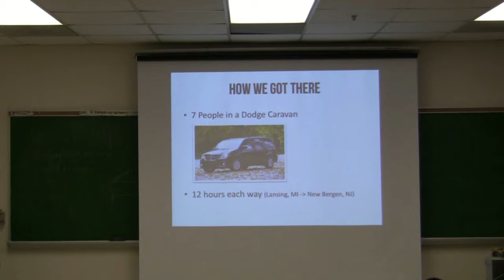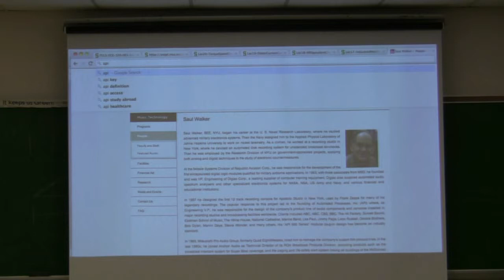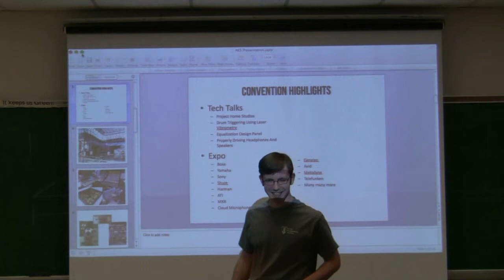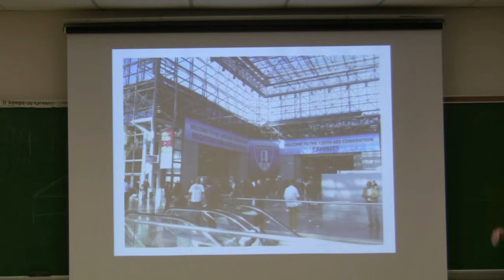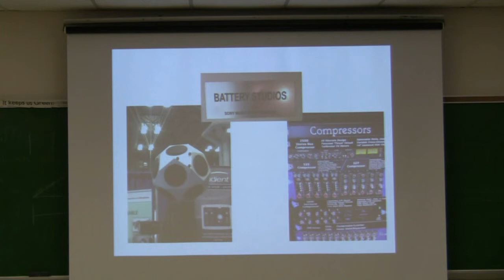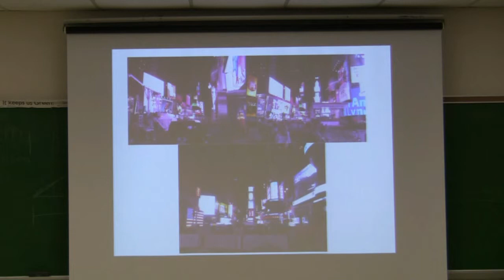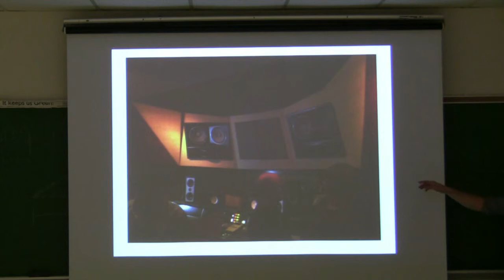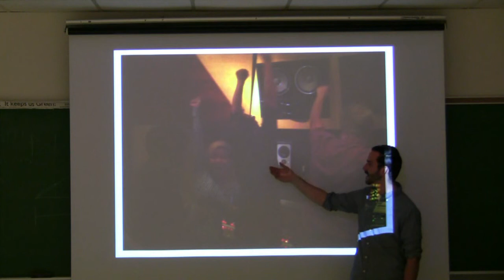Audio Enthusiasts and Engineers (AEE) Forum for Oct. 22, 2013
Seven AEE members attended the AES annual convention in New York City in October 2013. Philip Beard, Tom Larter, Jacob Brettrager, Ryan Bliton,  and Stephen Zajac describe their experiences.